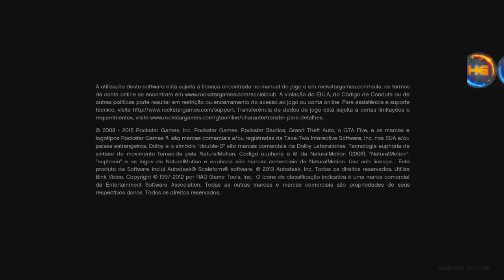**BRAND NEW** SOLO AFTER PATCH MODO DIRETOR OBTER TRAJES MODDED S/AJUDA RAPIDO (SAVE WIZARD) PS4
▬▬▬▬▬▬▬▬▬▬▬ஜ۩۞۩ஜ▬▬▬▬▬▬▬▬▬▬▬
LINK DO SAVE DOS TRAJES USADO NO VIDEO
founder
e.m glitch
mandrake
mandrakezinho

para quem quiser comprar o save wizard falar com o luis links abaixos se falar que veio pelo hermanos teram privilégios na compra da sua key !!!

hermanos_gamerr

Gamertag (Xbox One):

Hermanos mod
IIHERMANOSII   (TUDO MAIÚSCULO)
Hermanos Gamer1

 ID:PS4

PSN: Hermanos_games
PSN: xXHERMANOSXx-yt

• Modo diretor
• Trajes
• Dinheiro honesto
• Dicas
• Bugs

Canais parceiros